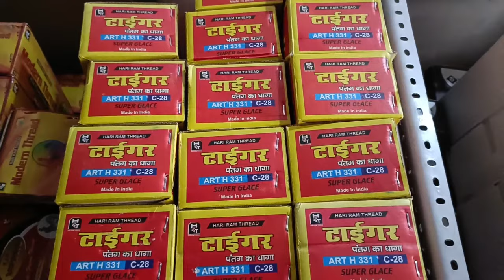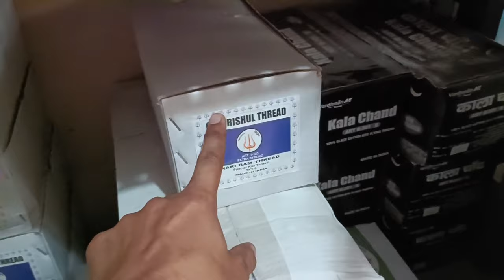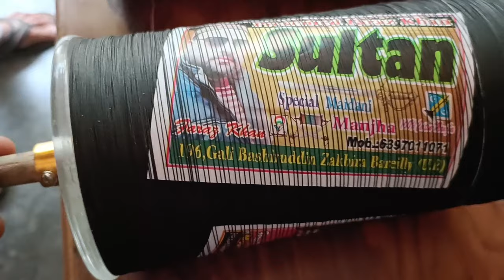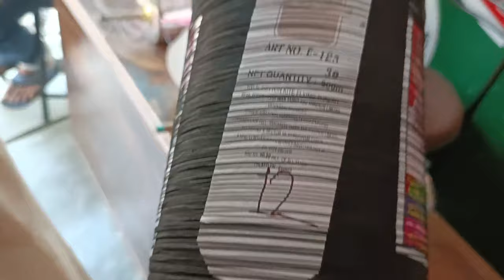New Kite Shop 2023 | Kite market in Bareilly